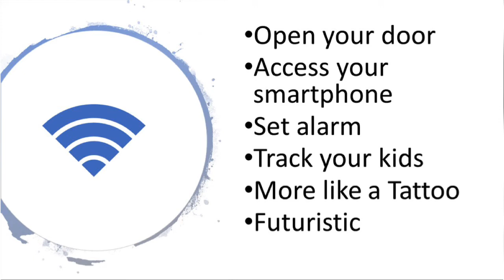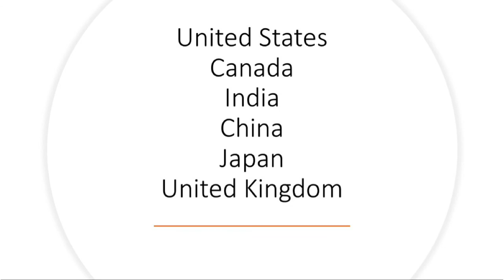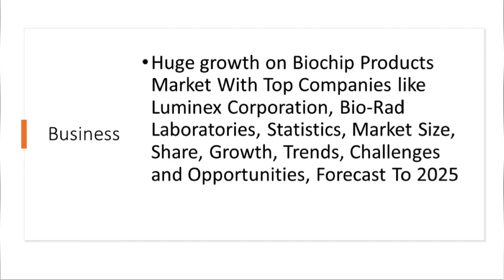Biochip Agenda 21